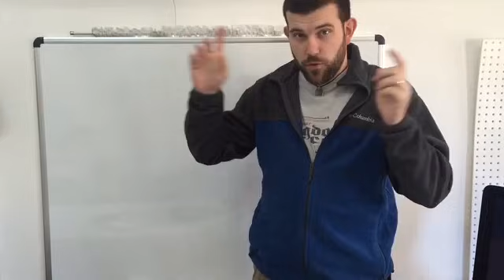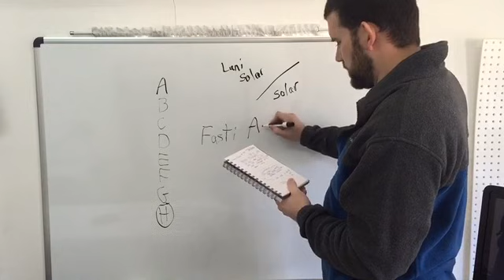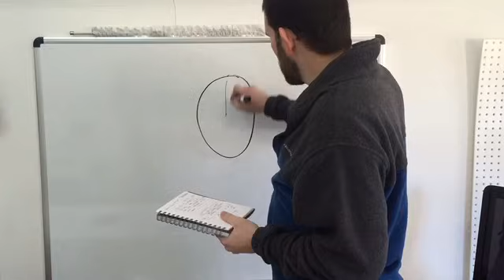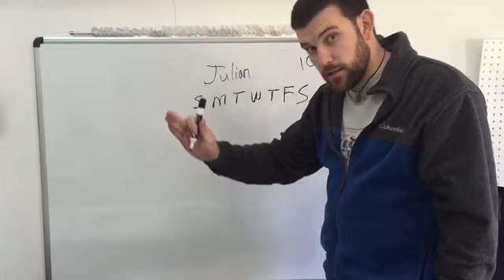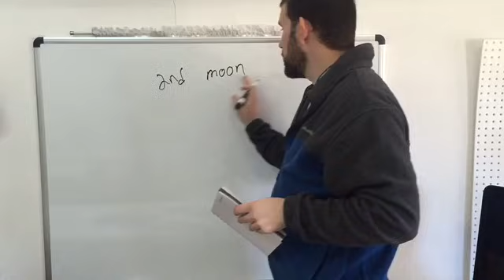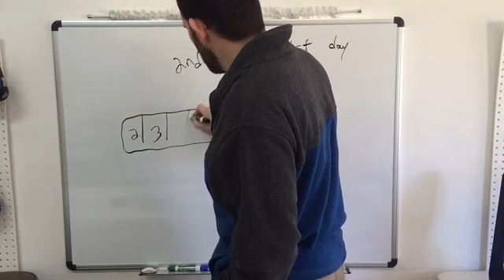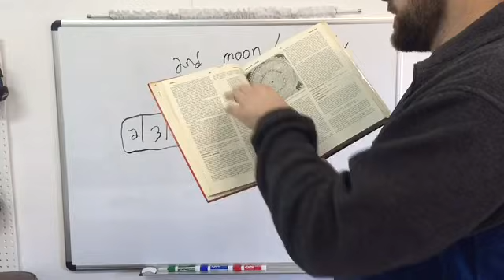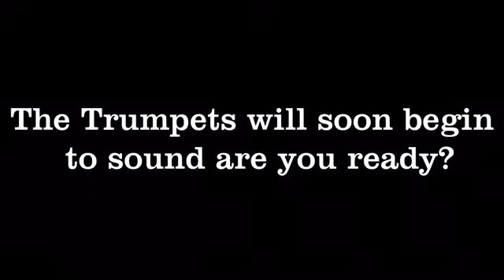Saturday, Sunday worship and the Roman calendar is an Abomination!! Restore the Creators Calendar!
In this video I go over the facts that the Saturday and Sunday worship conducted in the world is an abomination especially since it is also being done using a Roman Pagan false calendar. In the video I discuss the stark contrast between the Roman Calendar we use today and the Creators true calendar of use for worship and his appointed times. I hope this video is a blessing to you and the links I speak of in the video are listed in order below. All video links are in the I card tab up top right in the video just click on the tab.
great article to go along with research

Stick calendar of rome
covered in article from above